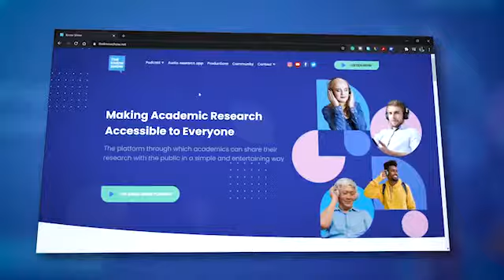Arbitration in Africa - Prof Emilia Onyema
How does arbitration work in Africa?

Emilia Onyema is a professor at SOAS University where she specialises in Law. In this episode of The Know Show, she discusses with us how arbitration works in Africa. For example, when dispute is settled the arbitrators always seek what is best for the community before looking at the individuals. This caters a lot to African culture and values.

The Know Show Podcast makes the most important research accessible to everyone. Join us today and be part of the research revolution.